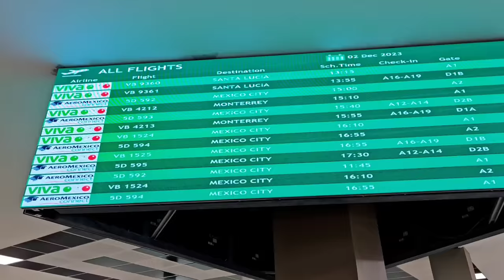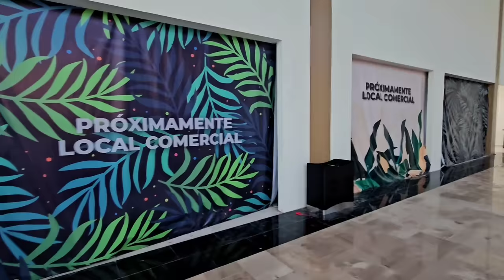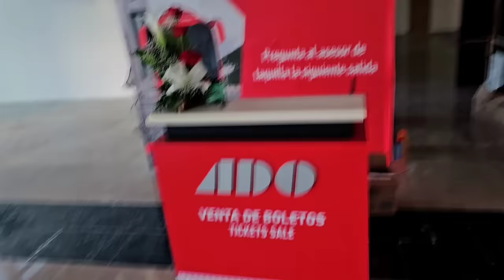Aeropuerto de Tulum en su primer día 🛬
Primer día de operaciones del Aeropuerto Internacional de Tulum